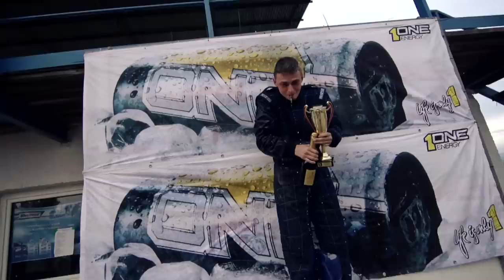SPORTs | SAP Veľké Uherce 15.09.2013 | gluuu.tv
Posledné kolo Slovenského autocrossového pohára ktoré sa konalo 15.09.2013 vo Veľkých Uherciach.